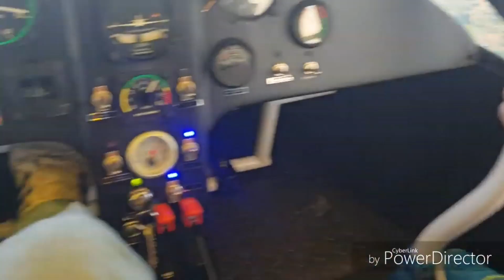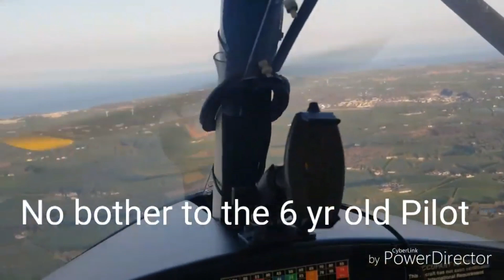X'air Microlight Anthony Campbell Coalisland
A few video clips of flying into various airfields and beaches in N. Ireland in my X'air Microlight including the Ulster Flying Club, Kernan Aviation, Carrickmore Flying School, Portstewart Beach, Castlerock Beach, Ards Peninsula, Clonoe Flying Club...

Pilot: Anthony Campbell
Aircraft: X'air Std Microlight

Interested in learning to fly? Microlight flying is all about having fun in the air with the least expense and greatest freedom. Microlights offer the opportunity to fly your own aircraft when and where you want. You don't know what you are missing until you have tried it.